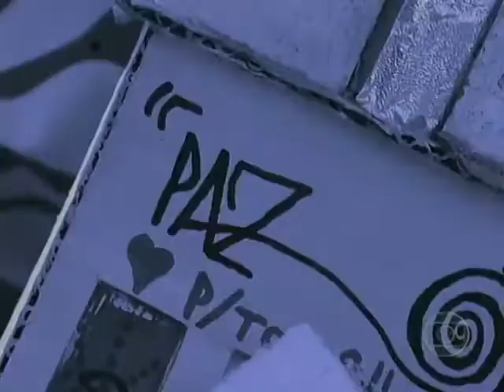2007 - Duas Caras (TV Globo) - Abertura da Novela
*** INCREVA-SE EM NOSSO CANAL, DÊ SEU LIKE E ACOMPANHE SEMPRE NOVIDADES! ***

DUAS CARAS
Novela exibida de 01/10/2007 a 31/05/2008 em 210 capítulos pela TV Globo às 21:00 hrs.
Escrita por Aguinaldo Silva, possuía como protagonistas Dalton Vigh, Marjorie Estiano, Antônio Fagundes, Susana Vieira, José Wilker, Renata Sorrah e grande elenco.

Acesso o elenco completo no Blog Créditos de Novelas, acessando o link abaixo: